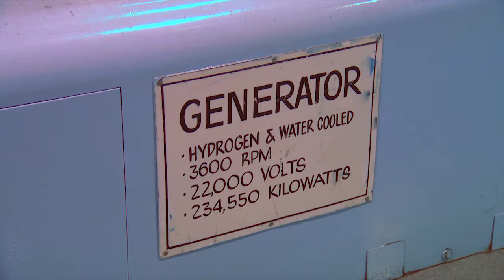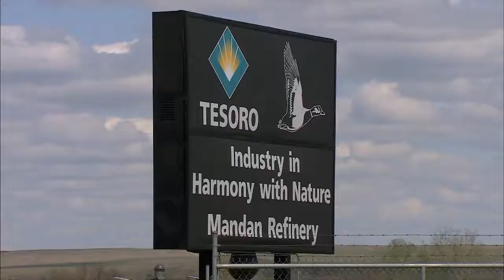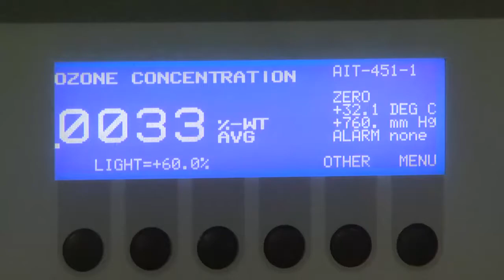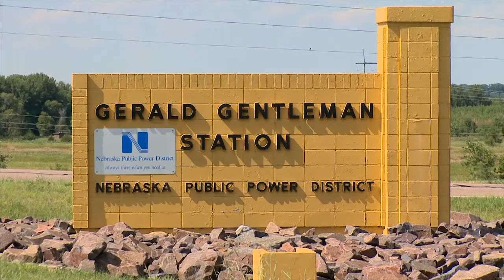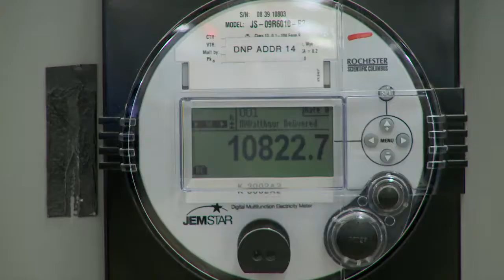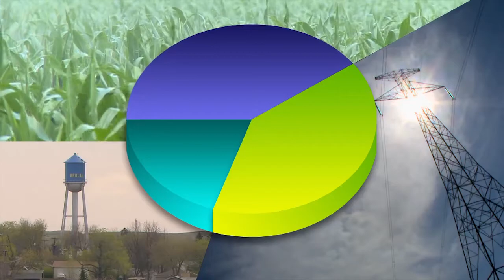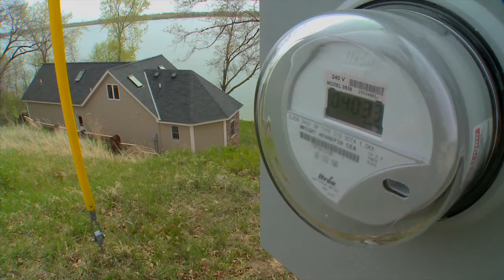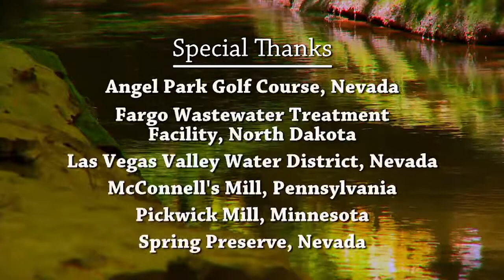Water: Lifeblood of Energy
Learn about the connection between water and energy in this 30 minute documentary and see how we are squeezing more use out of every drop of water.